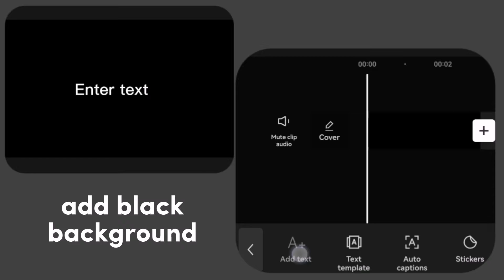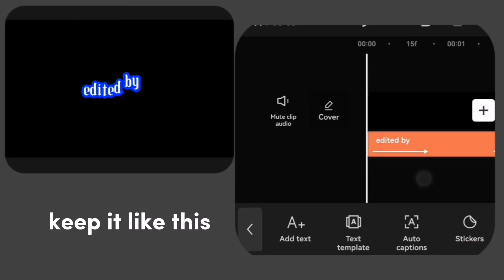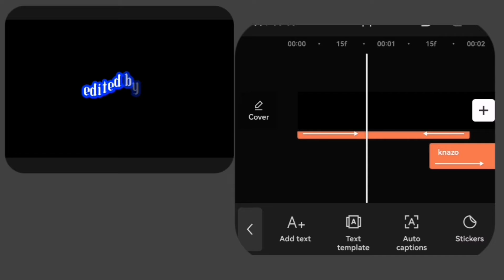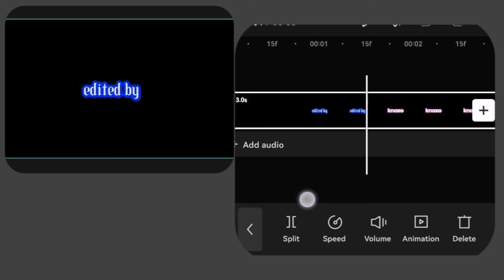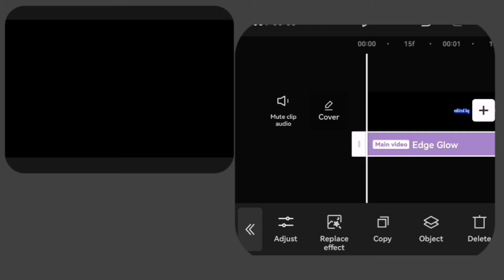How To Make This Ident Under 5 Minutes (TUTORIAL)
In this video i show you how to make this unique ident on phone using CapCut.